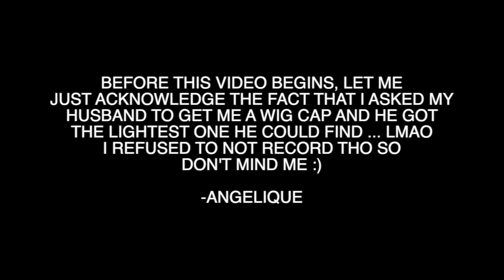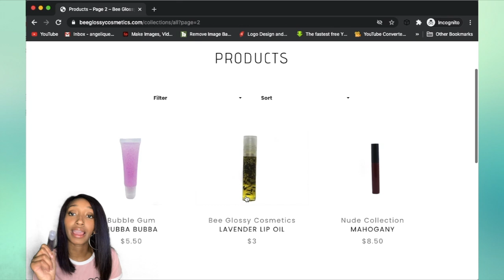TATTOO PARLOR HORROR STORY!!! FEAT. BEE GLOSSY COSMETICS